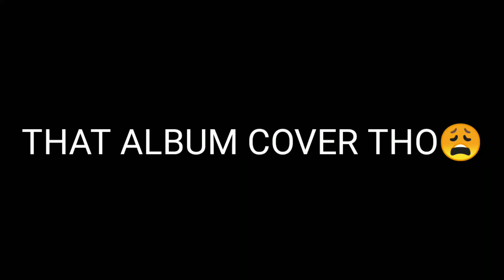IRI - DARN THE DOMESTIC TRACKLIST (REAL) COMING IN 20 MINUTES!!!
As a Death Metal enthusiast, album cover is sick🔥🤘